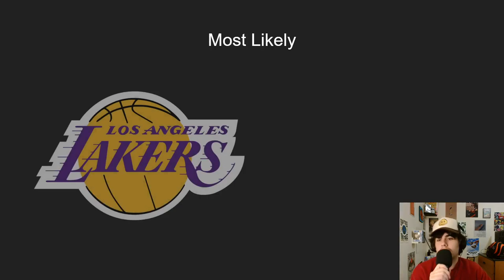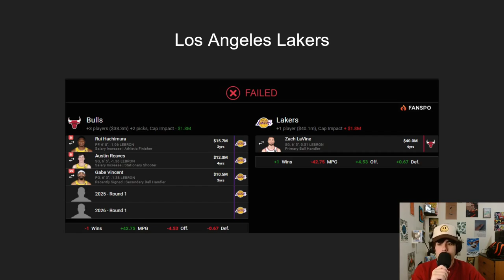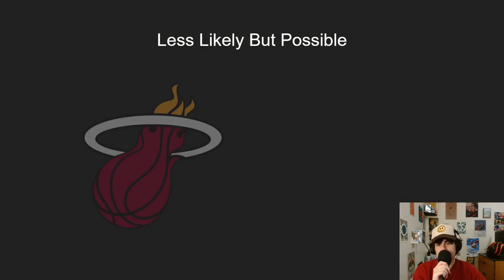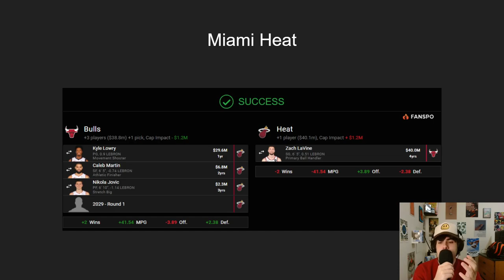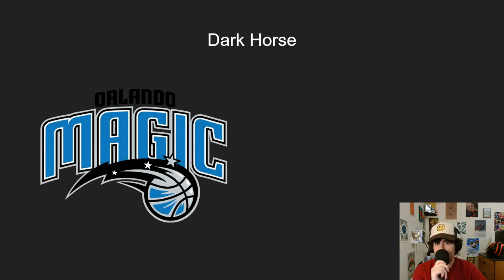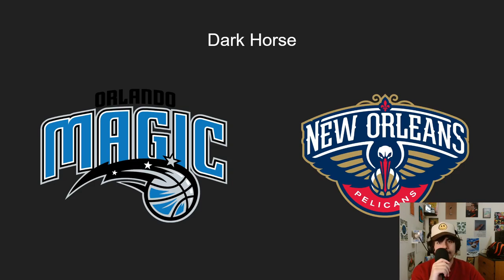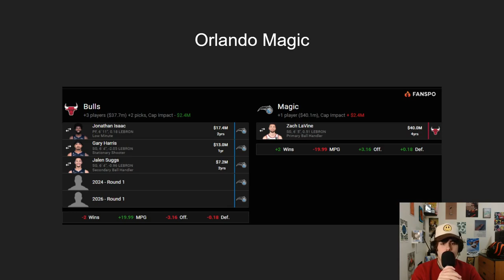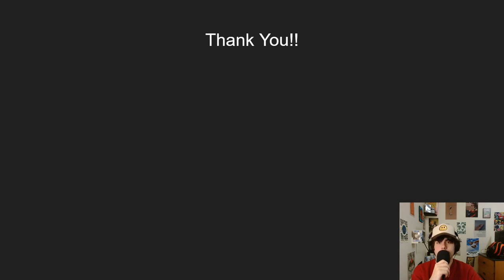Will Zach Lavine Be Traded By The Trade Deadline? (TRADE IDEAS)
Today it's Chadwell talking about 6 potential Zach Lavine trades we could see happening. He used to make these trades happen.